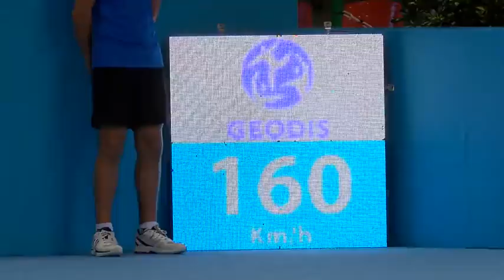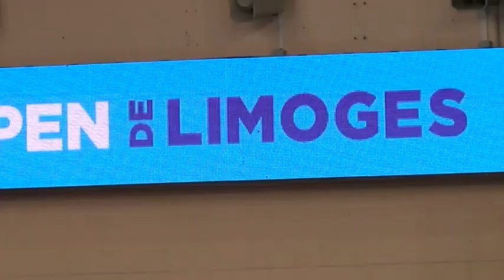Un tour à l'Engie Open de Limoges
Un coup d'œil sur le court et autour pendant un match du premier tour de l'Engie Open 2018.